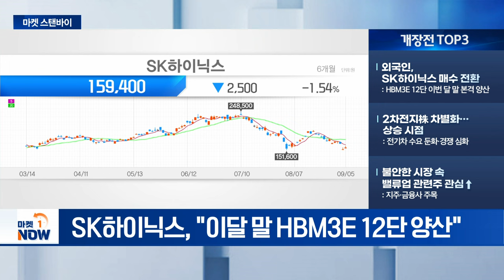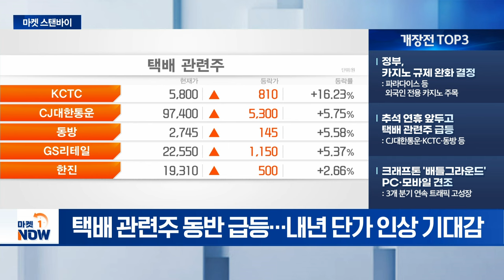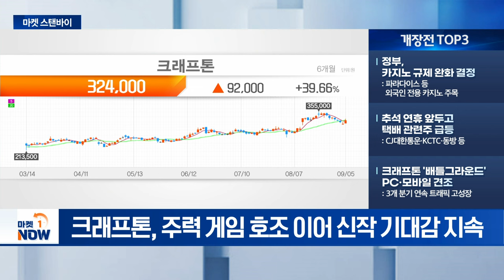외국인, SK하이닉스 매수 전환 / 정부, 카지노 규제 완화 결정 [마켓스탠바이] | Market Now (20240906)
- 외국인, SK하이닉스 매수 전환: HBM3E 12단 이번 달 말 본격 양산
- 2차전지株 차별화... 상승 시점: 전기차 수요 둔화·경쟁 심화
- 불안한 시장 속 밸류업 관련주 관심↑: 지주·금융사 주목

- 정부, 카지노 규제 완화 결정: 파라다이스 등 외국인 전용 카지노 주목
- 추석 연휴 앞두고 택배 관련주 급등: CJ대한통운·KCTC·동방 등
- 크래프톤 '배틀그라운드' PC·모바일 견조: 3개 분기 연속 트래픽 고성장